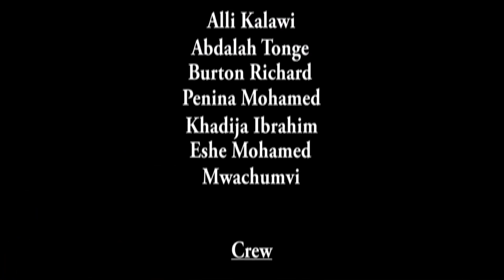Kiswaswadu Part 2 - Alli Kalawi, Abdalah Tonge, Burton Richard, Mwachumvi (Official Bongo Movie)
Kiswaswadu Part 2 - Alli Kalawi, Abdalah Tonge, Burton Richard, Penina Mohamed, Khadija Ibrahim, Eshe Mohamed, Mwachumvi (Official Bongo Movie)